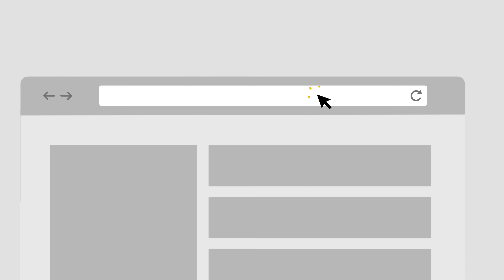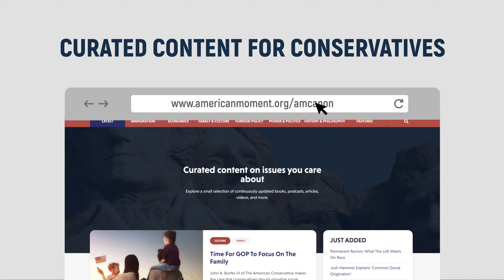Initiating American Renewal (feat. Russ Vought)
In today's episode, Saurabh, Nick and guest Russ Vought, President of the Center for Renewing America, debunk the leftist lie of critical race theory, discuss America first policy after Trump, and how to "initiate American renewal" and save the country.

CHAPTER TIMES:
00:00​ - Introduction
06:06​ - Interview Begins
07:52 - What is the White House 'OMB'?
09:12 - First Year of Trump’s Presidency
11:10 - How Did Things Change After Year 1?
14:38 - Trump in Term 2
17:23 - What Does 'America First' Mean?
21:00 - America First vs. Tea Party Wave
23:30 - Growth of Government and Fiscal Responsibility
27:26 - Consumerism in America
30:50 - Center for Renewing America
33:45 - Getting Involved
36:43 - Critical Race Theory
40:54 - Critical Race Theory in Christian Institutions
48:52 - Final Question
52:33 - AmCanon Highlight

Russ Vought joined the Office of Management and Budget (OMB) when President Trump took office. Vought first served as Acting Director then as Director of OMB for nearly two years. He was a member of the President’s Cabinet and was responsible for overseeing the implementation of the President’s policy, management, and deregulatory agendas across the Executive Branch.

During the Trump Administration, OMB was a key office in pushing for conservative victories and helping President Trump cut through bureaucracy. During his four years at OMB, Russ was one of Trump’s most trusted and competent managers called by The Economist, the President’s Toolkit.

Prior to serving in the Trump Administration, Russ spent more than 20 years working in Washington, D.C. with grassroots and public policy organizations. He worked for seven years as Vice President of Heritage Action for America. Prior to this, he worked on Capitol Hill, serving as the Policy Director for the House Republican Conference, under then-Chairman Mike Pence, and as the Executive Director of the Republican Study Committee (RSC), and as a legislative assistance for U.S. Senator Phil Gramm.

Russ graduated from Wheaton College in 1998, and from George Washington University Law School in 2004. He lives in Virginia with his wife and two daughters.

Learn more about Russ Vought's new organization, Center for Renewing America @